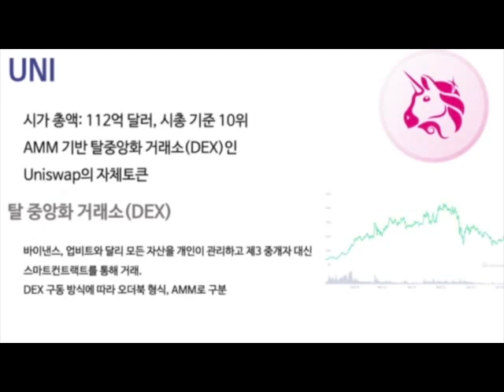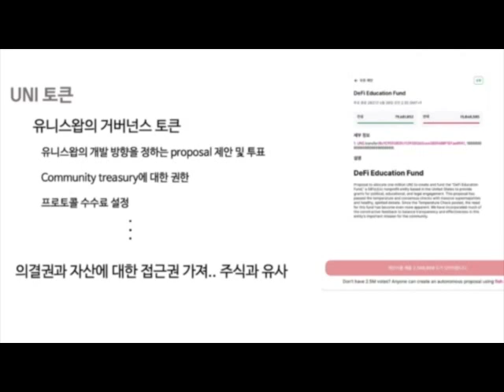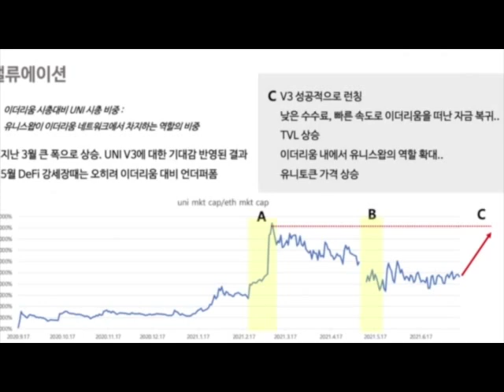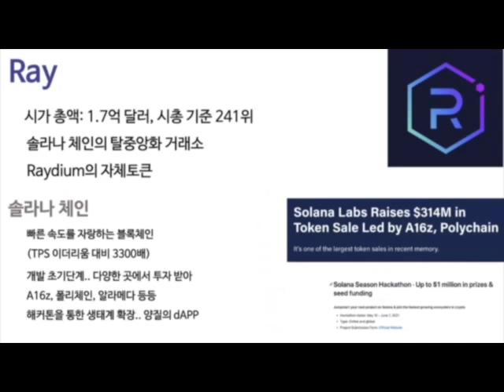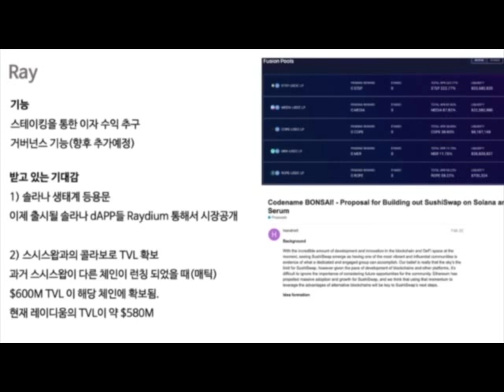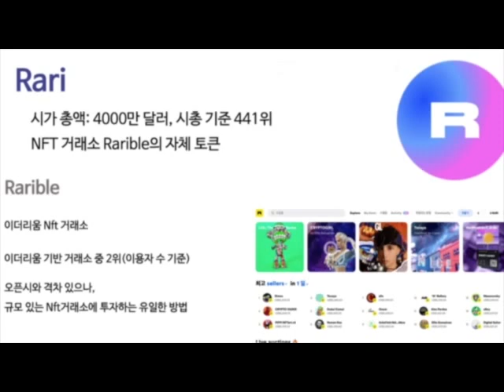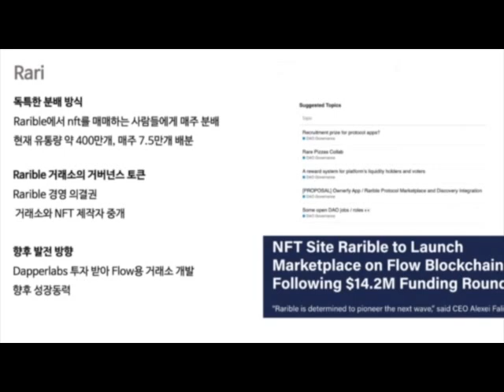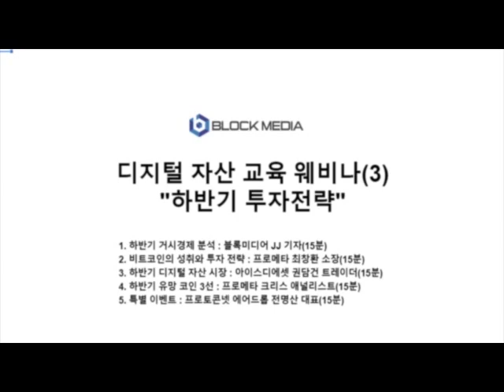하반기 유망 코인...유니스왑(UNI) 레이디움(Raydium) 라리(Rari)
올 하반기에 관심을 가져야할 알트코인 세 종목을 골랐습니다. 지난 23일 블록미디어와 프로메타 투자 연구소가 주최한 '하반기 투자 전략 웨비나'에서 소개된 것인데요.

해당 부분의 영상을 따로 편집해 올렸습니다. 핫코인 3선은 유니스왑(UNI), 레이디움(Raydium), 라리(Rari)입니다.

BTC : 1HFNQUv4wguCkfwvwJw58PC7253tjjrHTY
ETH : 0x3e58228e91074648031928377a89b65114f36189